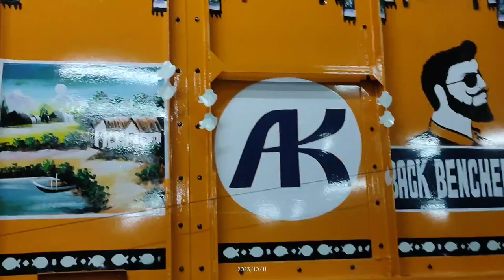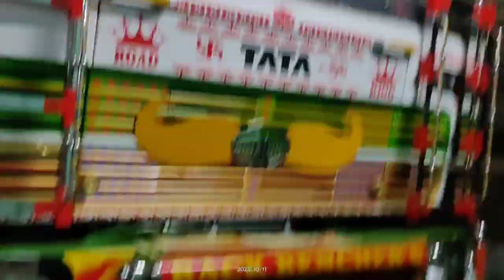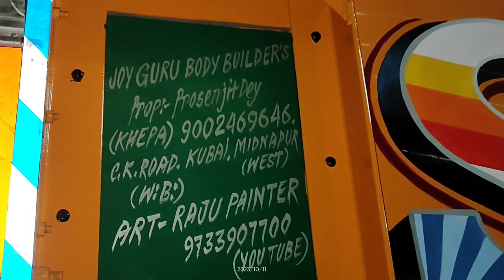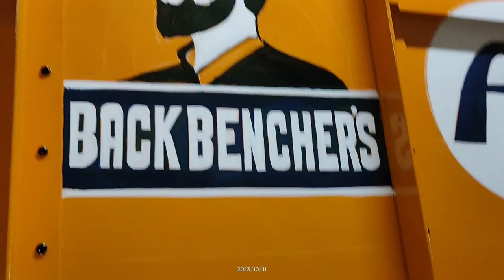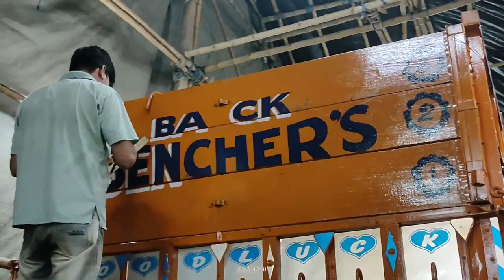October 11, 2023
RAJU PAINTER 🎨🖌️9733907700 TRUCK ART SPECIALIST, C.K.ROAD. MEDINIPUR WEST, WEST BENGAL